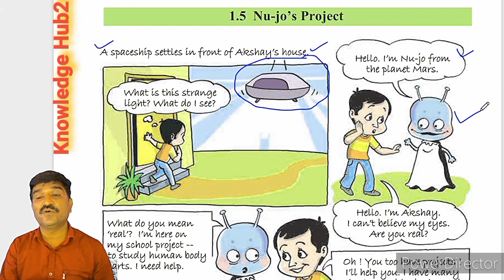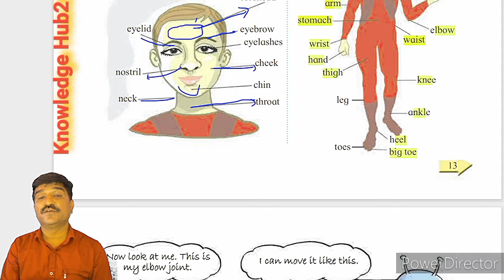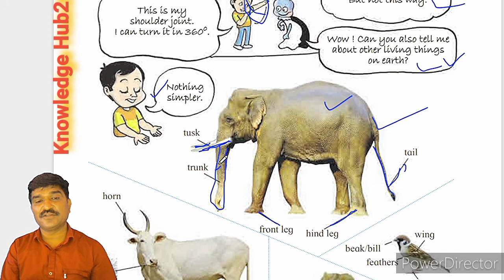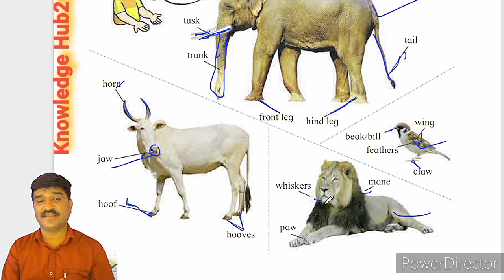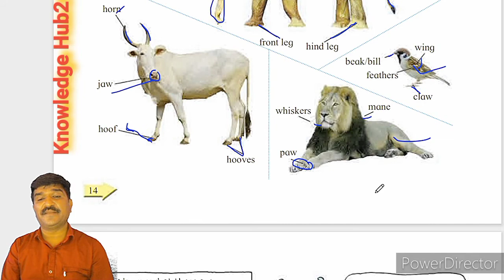Class 6th#Sub-English#Unit1.5#Nu-jo's Project#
@Knowledge Hub2